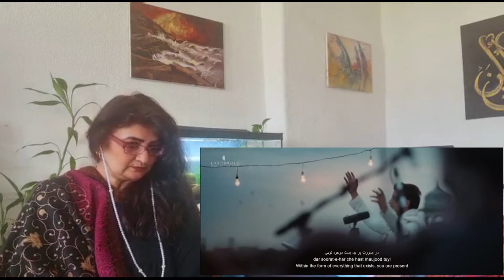German Reaction | Balaghal Ula Bi Kamaalihi | Cover | Ali Zafar | Naat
German Pardesi reacts to "Balaghal Ula Bi Kamaalihi" a naat whose cover was sung by Ali Zafar.

"MIRAJ"

The Night journey of the Prophet Muhammad's (ﷺ) ascension

"Exalted is He who took His Servant [i.e., Prophet Muhammad (ﷺ)] by night from al-Masjid al Haram to al-Masjid al Aqsa, whose surroundings We have blessed, to show him of Our signs. Indeed, He is the Hearing, the Seeing."

Al Isra-verse 1 - The Holy Quran